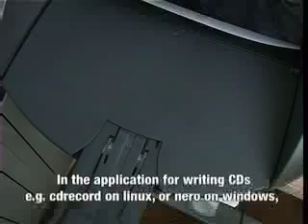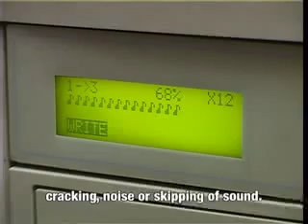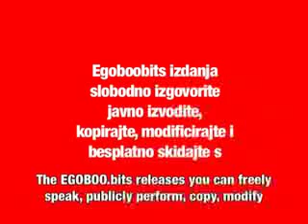prigruf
video guide for contemporary artist